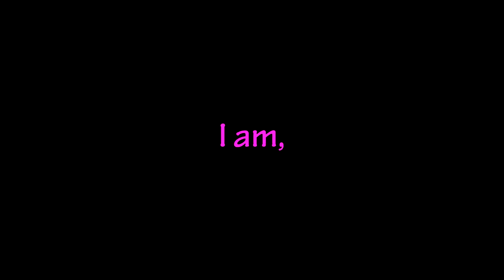Acme Twitch Trailer